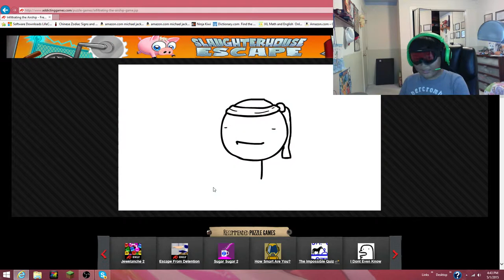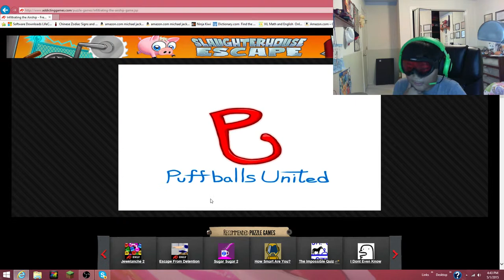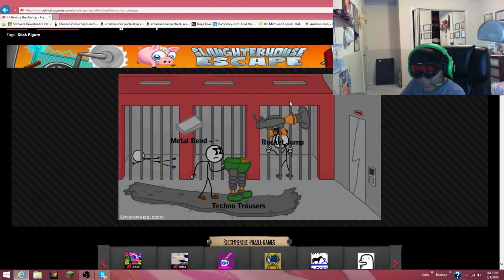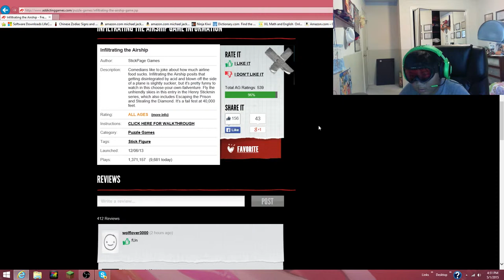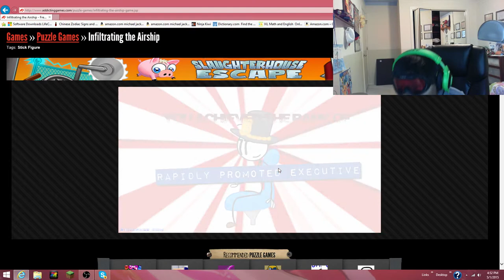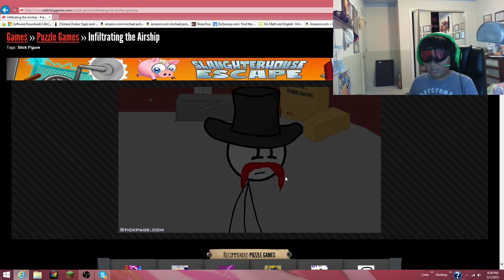Infiltrating The Airship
DEATH CUP ON SUNDAY!